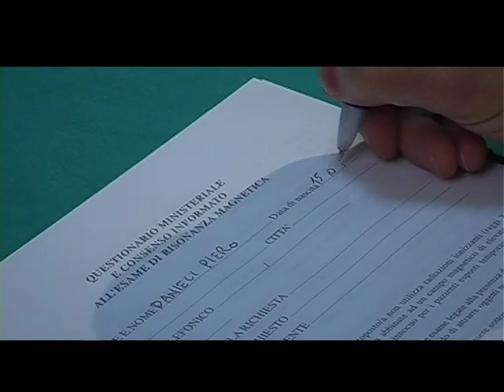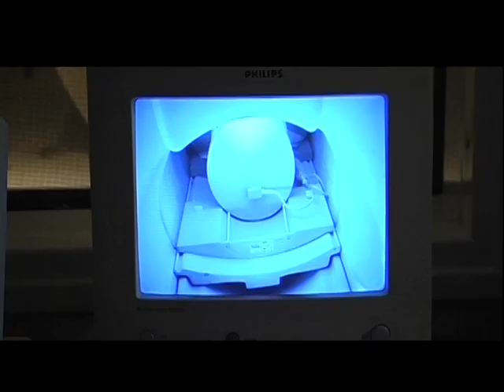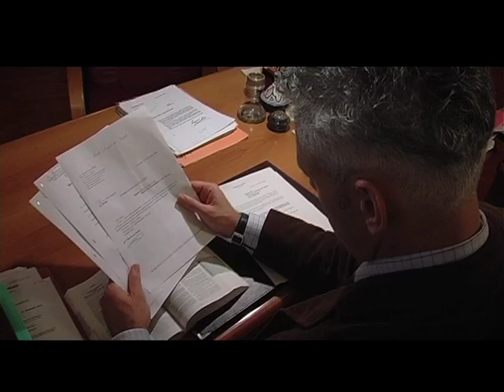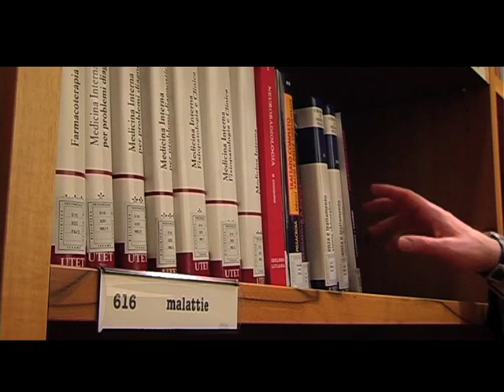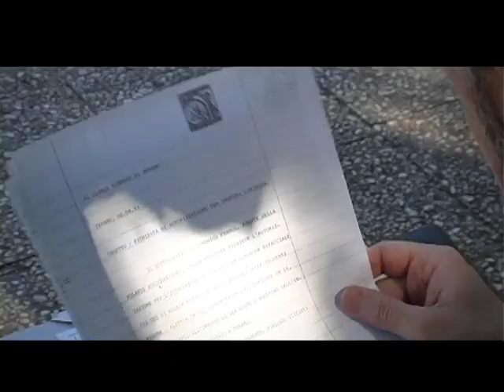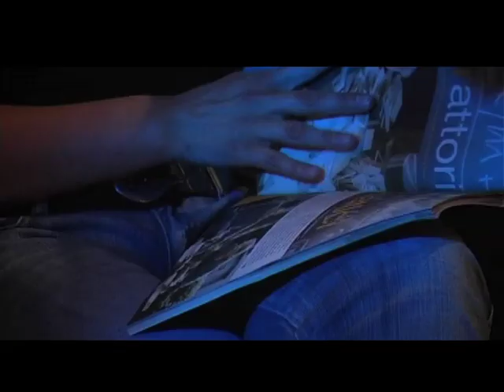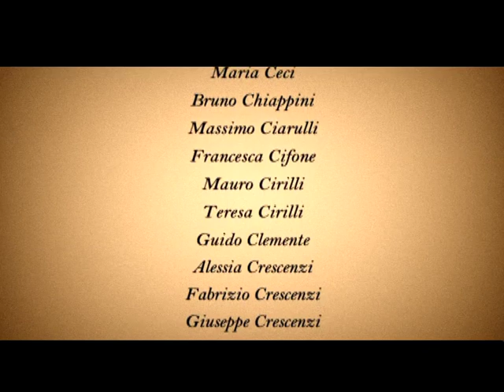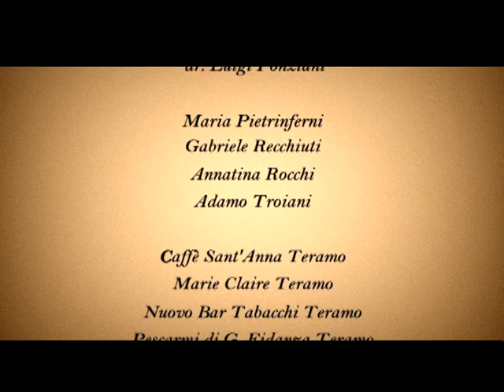La diagnosi di Franco Di Domenico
Ad un brillante avvocato teramano viene diagnosticata una terribile malattia. Riuscirà, con il supporto morale della bellissima moglie, a non sprofondare nel tunnel della disperazione?